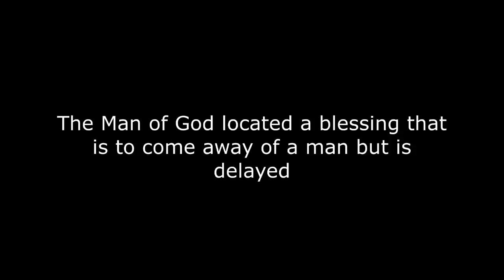High position in a life of a Man by Prophet Aaron Xhali